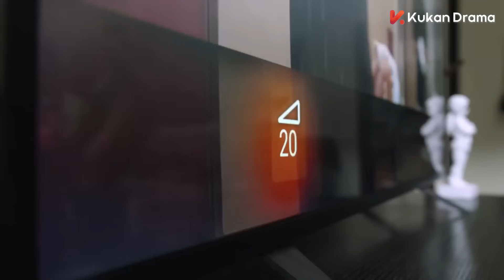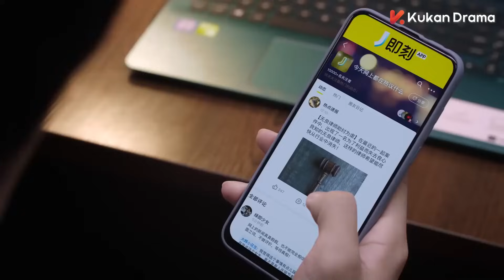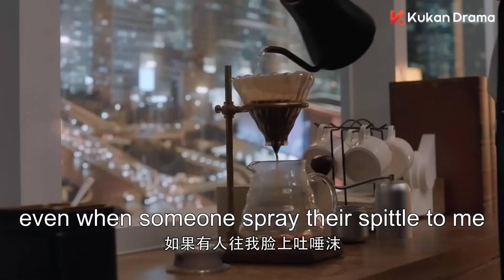ENG SUB【外賣小妹逆襲金牌律師⚖️】《精英律師 The Best Partner》EP10 | 靳東、藍盈瑩 | 律政 爱情 | KUKAN Drama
《精英律師 The Best Partner》都市、律政、愛情
主演：靳東、藍盈瑩、孫淳、田雨、劉敏濤、朱珠、代旭、王鷗、 鄔君梅、袁泉、蔣欣、李宗翰、雷佳音、喬振宇

羅檳是權璟律師事務所資深合夥人王牌大律師，才華橫溢卻沒有畢業證的戴曦為了閨蜜的一場官司去律所找羅檳理論，誤打誤撞，機緣巧合成了羅檳的助理。兩人逐漸成了一對頗得業界認可，所向披靡的最佳搭檔。
ENG SUB【天才新人遇上王牌律師⚖️】《精英律師 The Best Partner》EP10 | 靳東、藍盈瑩 | 律政 爱情 | KUKAN Drama